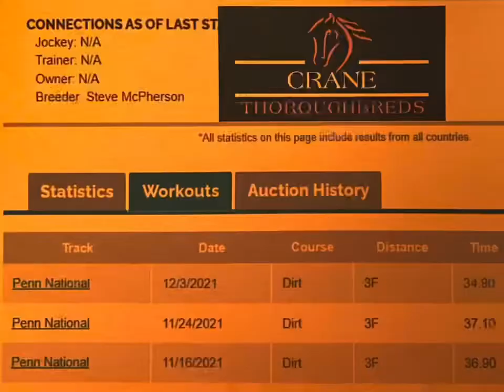Hip #340 —2019 Charming Chandra FT Dec 2021